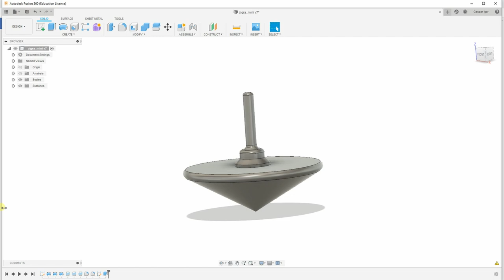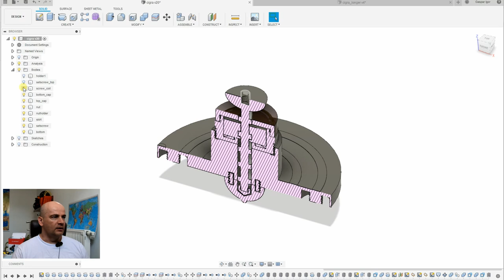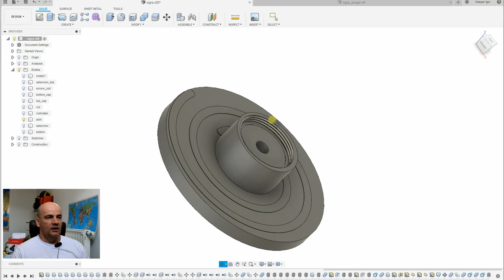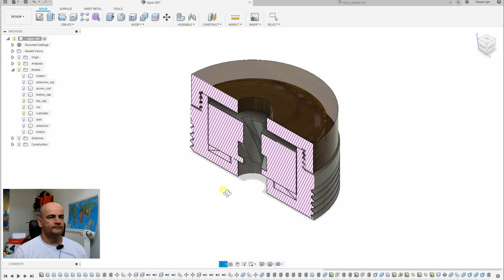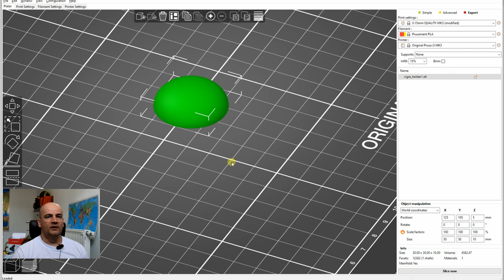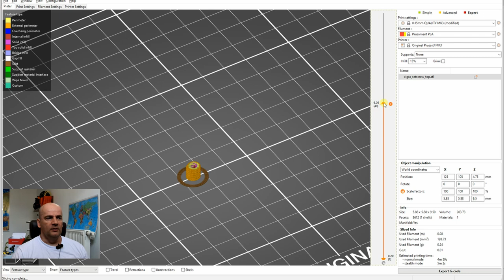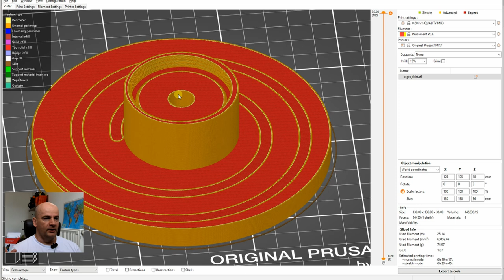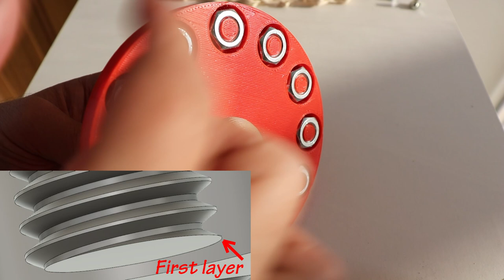Spinning top toy with coil - 3D printed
Time for new design and 3D printed toy. This time it is spinning top toy, but with coil which you have to push down for twisting the main part. This was real challange for me, because designing coil with proper dimensions and pitch angle was only one part of the problem. Second dificulty was the clutch, because the holder only transmits the torque only when pushing down, but after that it can not rotate together with main part of the body. This means I have to design a clutch wich transports the torque only in one direction. M10 nuts are used to raise the moment of inertia for longer spinning.

Contents of the video:
- 00:00 demonstration
- 00:26 introduction
- 02:55 design in Fusion360
- 09:04 slicer
- 13:01 3D printing
- 15:48 assemble
- 21:13 printing the longer ver.
- 21:41 conclusions

Every part can be printed without supports.